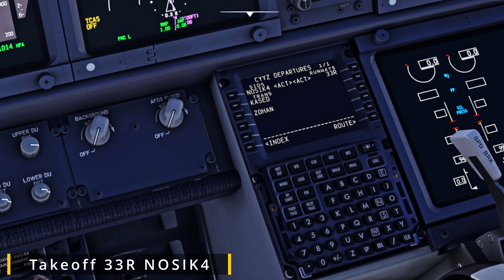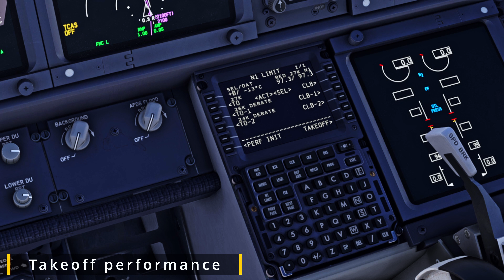TORONTO 🇨🇦 - LAS VEGAS 🇺🇸 | Full flight | MSFS2020 | PMDG 737-900ER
00:00 Intro
01:02 Preparing cockpit
02:55 Pushback
04:03 Taxi
05:27 Takeoff
08:20 Climb
17:18 Cruise
18:08 Arrival settings
19:10 Final
20:34 Landing
25:43 Outro